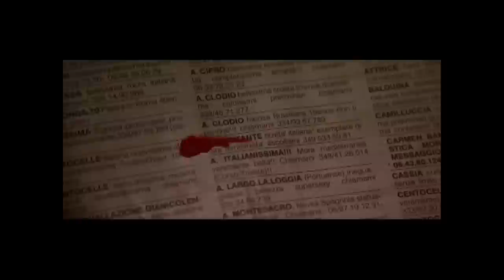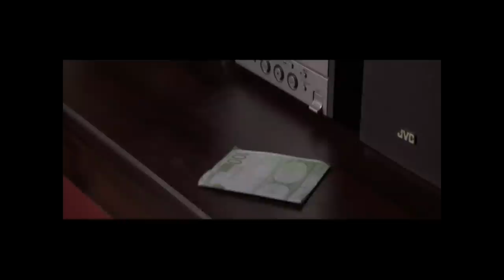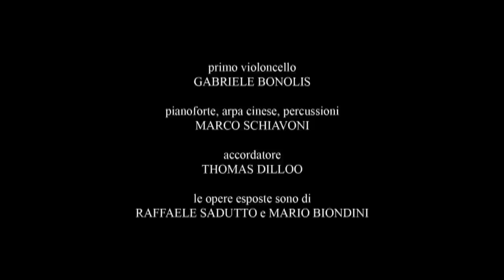NIENTE BACI - Cortometraggio - Regia Gianni Leonetti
Premio Migliore Fotografia ad Autumn Film festival 2006.
Premio IMAIE 2006,  Casa del Cinema Roma,  II° classificato.
con Giuseppe Soleri, Cristina Puccinelli, Maia Orienti, Francesca Piri, Marco Merisi.
Produzione: TEATRO INSTABILE SOCIETA' COOPERATIVA - ROMA.